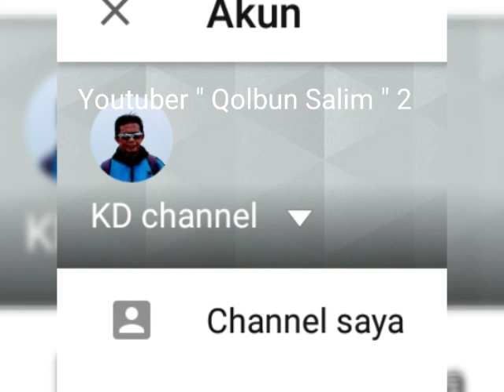Menikmati PESONA Wisata " CIWIDEY " - #0004 : Kusnun Djola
Perjalanan bermotor menuju " CIWIDEY " Kab. Bandung, cukup menyenangkan. Melewati kebun teh Rancabali hingga tiba di Glamping Lakeside. Perjalanan wisata tak terlupakan. Berjarak lebih kurang 45 KM dari Citapen Kec. Cihampelas Kab. Bandung Barat. Melalui jalan pegunungan berkelok2. VIEW pemandangan indah sepanjang jalan...
Ayoo..yoo berkunjung ke CIWIDEY Kab. Bandung - Jawa Barat...
Udara Segar ... Mata Terang.. Semangat HATI makin SEHAT.